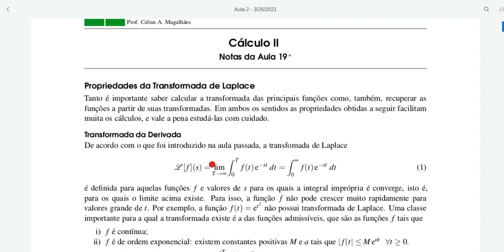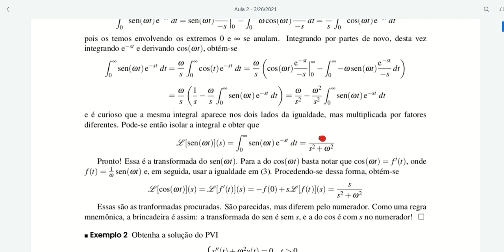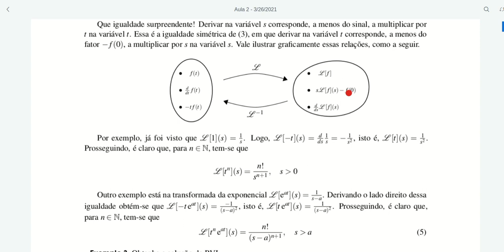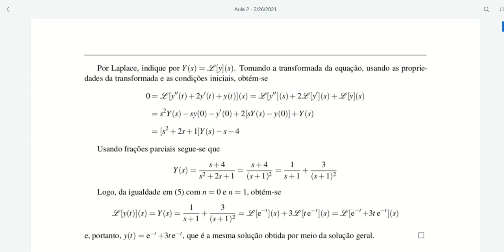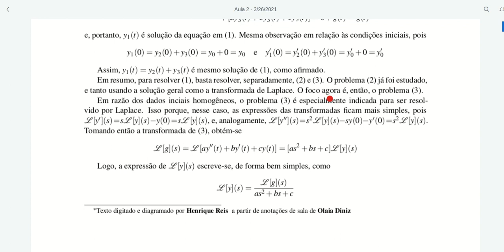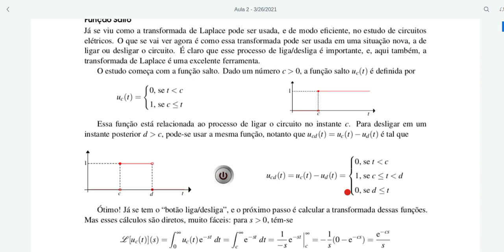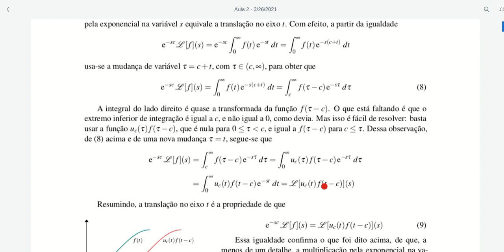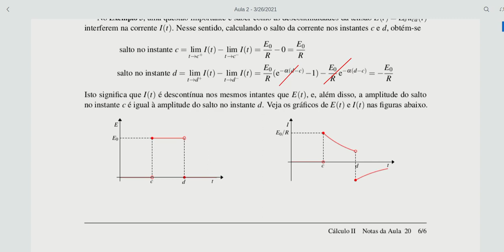c2 sem08 aula2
Segunda aula da semana 08 do curso de Cálculo 2, turma F, 2/2020, UnB